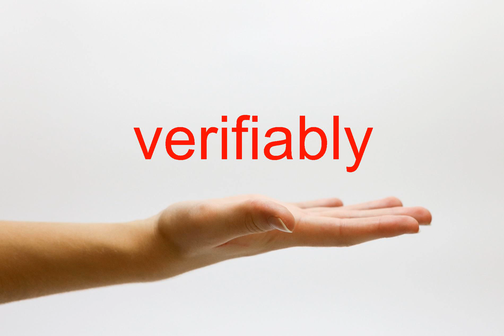How to Pronounce verifiably - American English